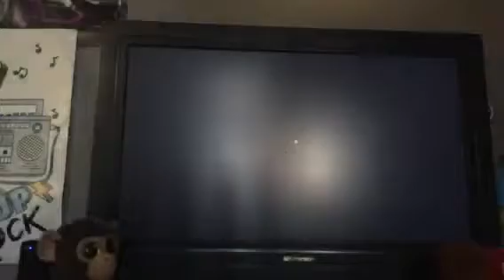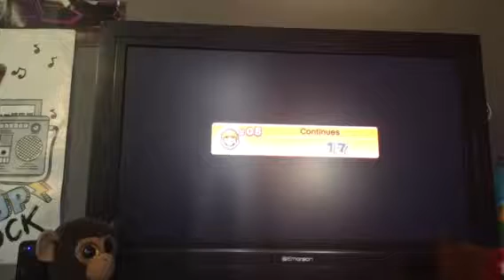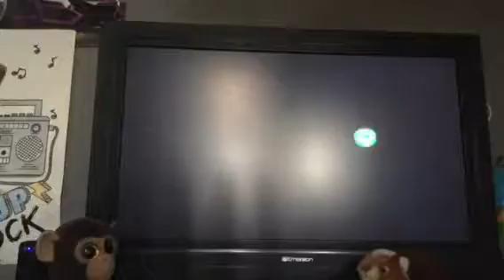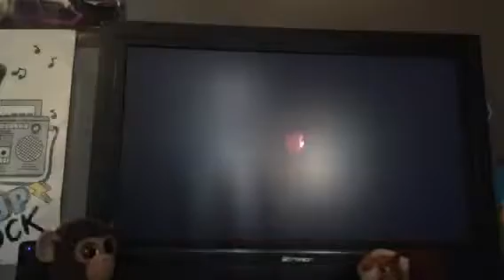Playing iggy’s volcanic castle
Playing the castle I don’t beat it I take about 4or5 tries